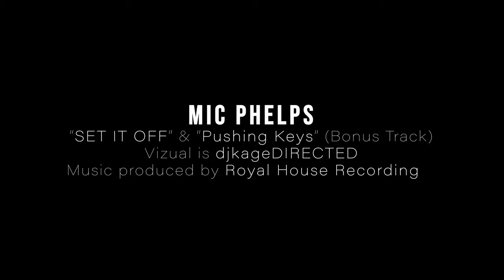Set It Off feat. Mic Phelps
"SET IT OFF" is the first single off the upcoming "Most Decorated" album from "Mic Phelps". Produced by "Royal House Recording".  The visual has been shot and edited by "djkageDIRECTED".